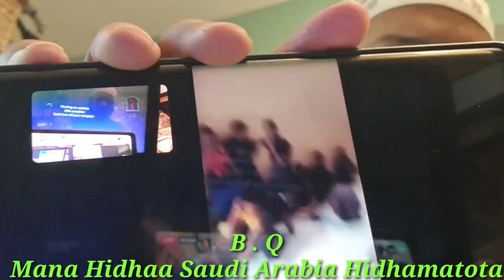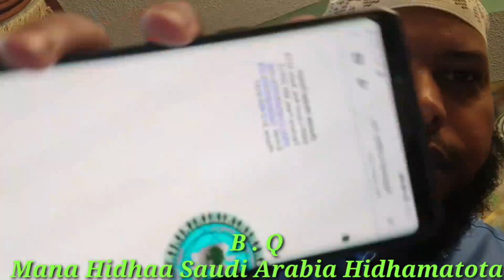Ustaz Nasir Hamaza Lammii Tenyaa Biyya Saudi Arabia Magala Jiidaa 23 June 2021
Dawaa Wayee Ummata Oromo Kan Biyya Saudi Arabia Magala Jiidaa Keessati Hidhaa Jiraan Ustaz Nasir Hamaza Kan Biraa Mana Hidhaa Kilasi Takaa Keesaa Nama Dhibafi Torbatami Jiraa Jazakumulahaa keyri